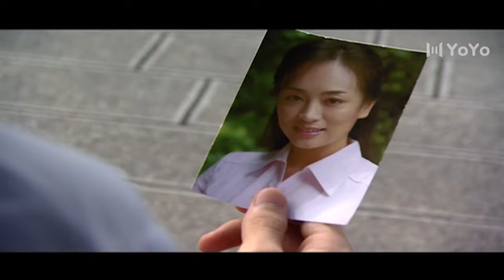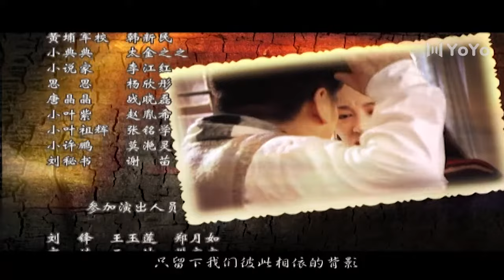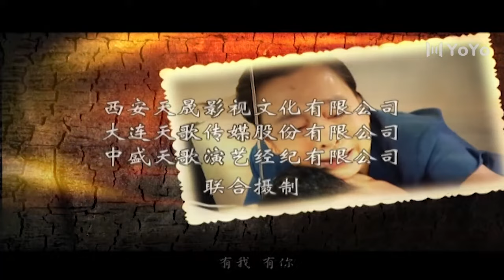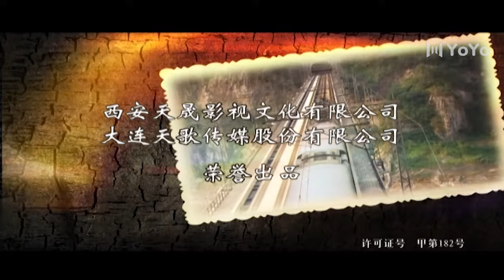【经典重制】爱有多远 07 | 奚美娟母女二十年相依相守，女儿的幸福是母亲最大的期盼（奚美娟/涓子/余皑磊）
本剧改编自池莉精品小说《所以》。该剧讲述了女主人公叶紫的人生之路、情感事业抉择和爱的表达历程。人生充满否定、疑问和矛盾，也充满错误、失败和沮丧，但她始终努力维护自己的心灵和个性，不停地寻找自己存在的价值。